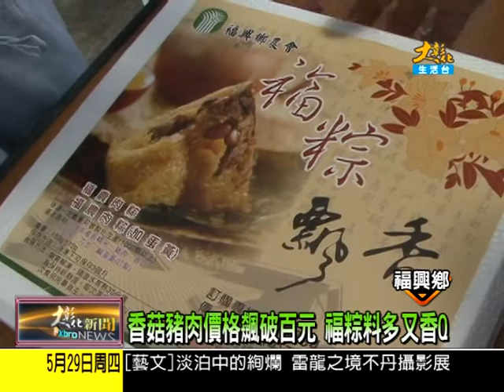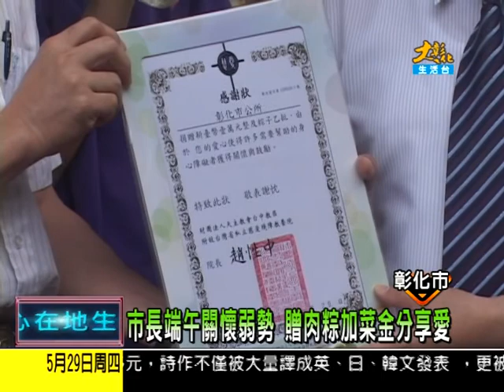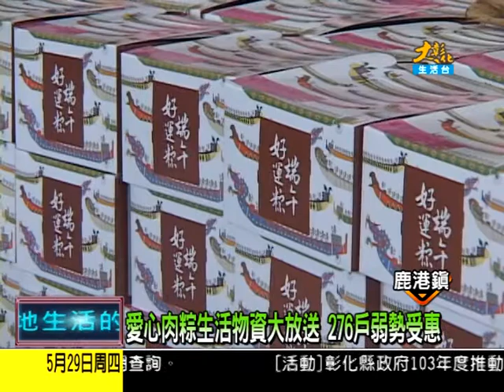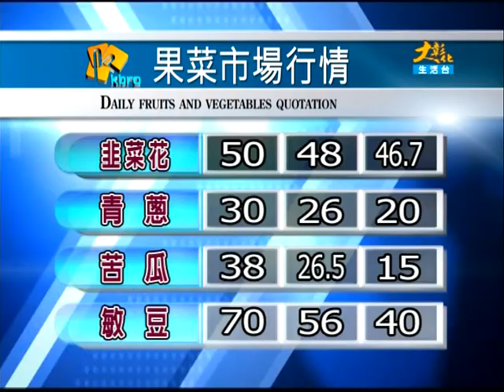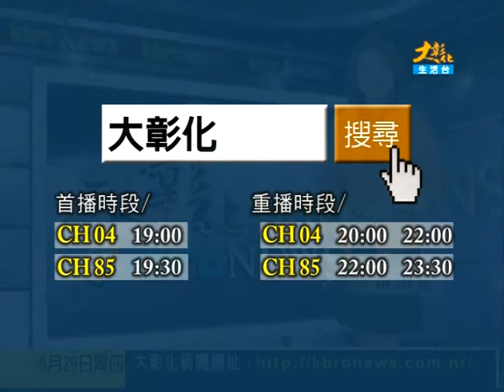1030529大彰化新聞